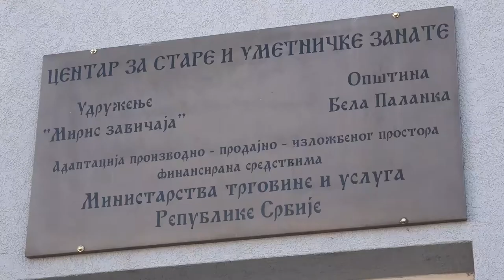NASTAVLJA SE PROMOCIJA TURISTIČKE PONUDE BELE PALANKE 28122021